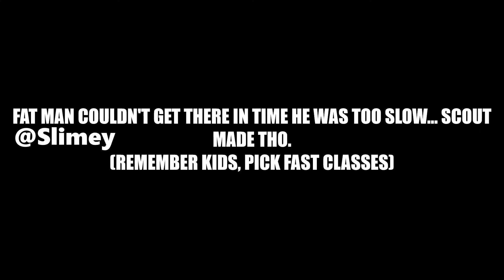Heavy Is The Pogchamp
It's A Meme.